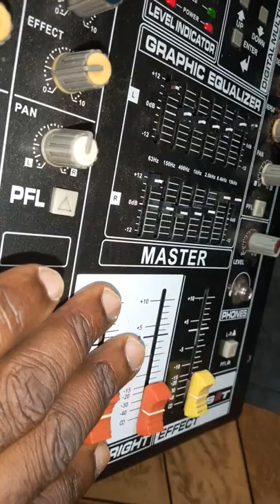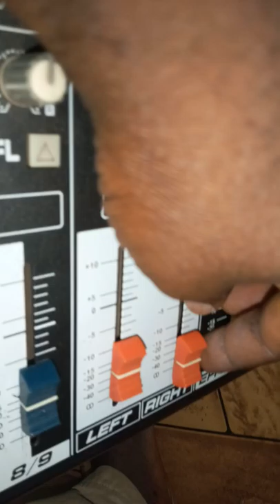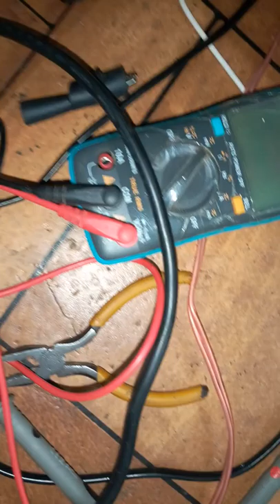Short circuit protection for amplifier, Ghana made